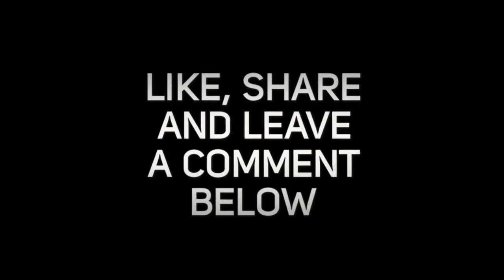Amazing road and house construction techniques with fastest construction equipment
The best and fastest modern road and house construction methods.